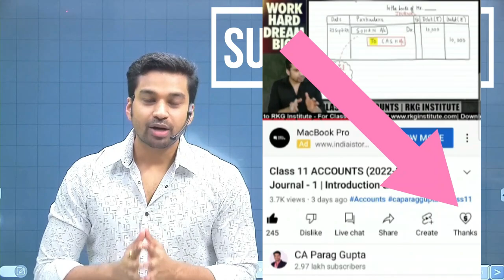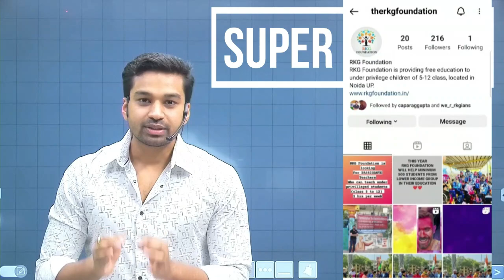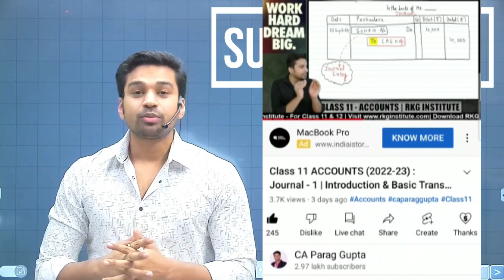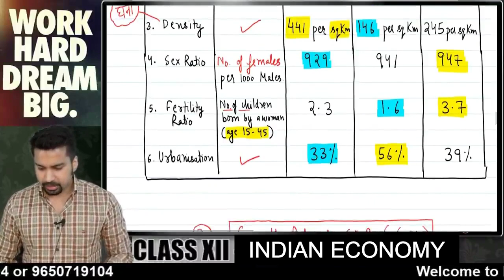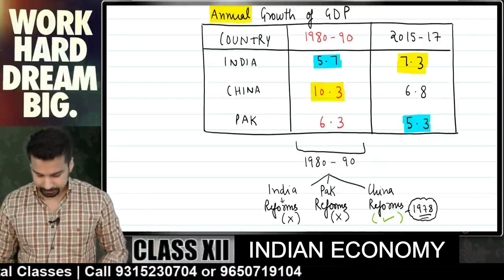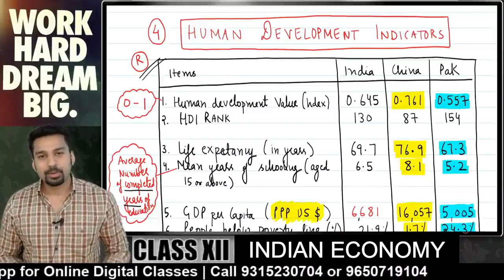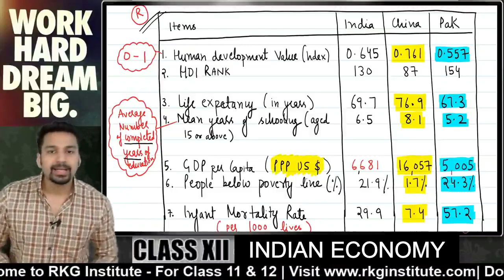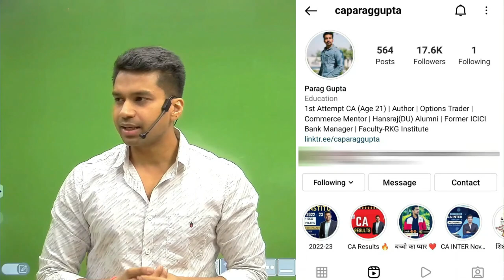Class 12 : Indian Economy (2022-23) | India & its neighbours | India, China & Pakistan || ONE SHOT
Class 12 Economics (Session 2022-23) paper covering Indian Economy by CBSE will be of 40 Marks. In this YouTube video CA Parag gupta Sir will be discussing India & its neighbour chapter in one shot.

For class 11 & Class 12 along with CUET Prep